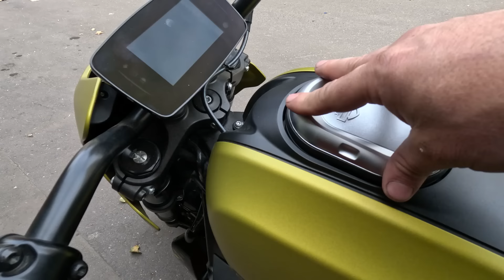Электро ̶в̶е̶н̶и̶к̶ харлей! Для чего он?....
Не утихают споры о будущем электротранспорта. Я лично считаю, что его нет! И все это выдуманая батва чтоб срубить бабла на продаже "новых технологий". Но электромобили еще ладно! Вот электро мотоциклы это вообще утопия.

Написать/ позвонить мне можно сюда (ВотсАп/телеграм)  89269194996

добро пожаловать в харле чат в телегу кстати , задавайте ваши вопросы и там тоже

Группа ВК - Харлей Эврибади Мотоциклы из Америки вступаем, не стесняемся